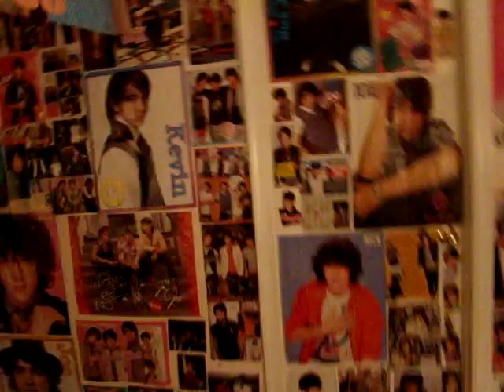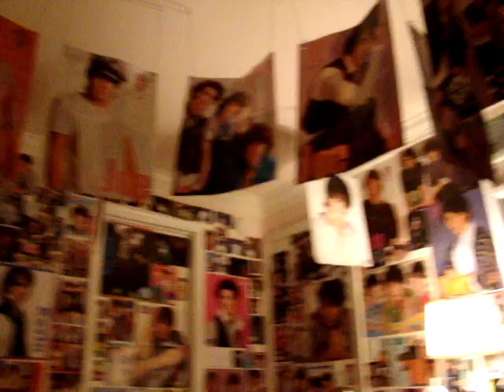The Jonas Room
BEST THING EVER